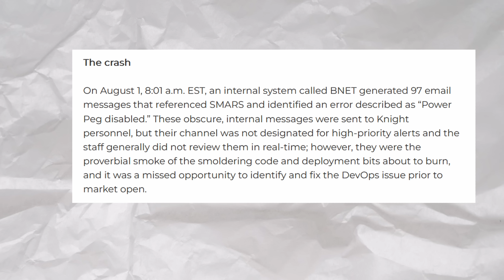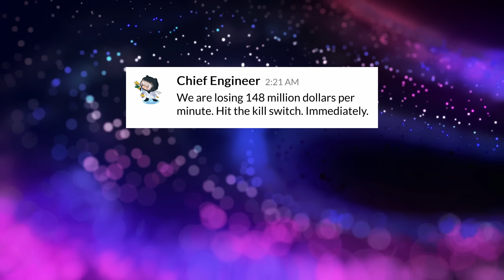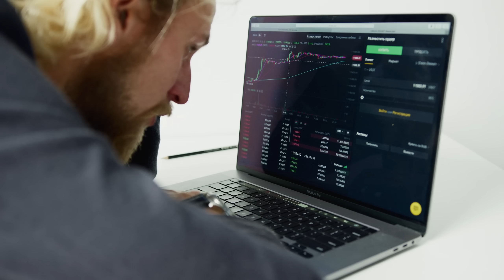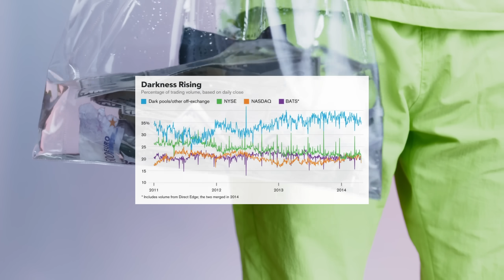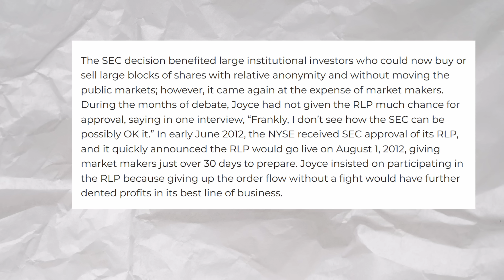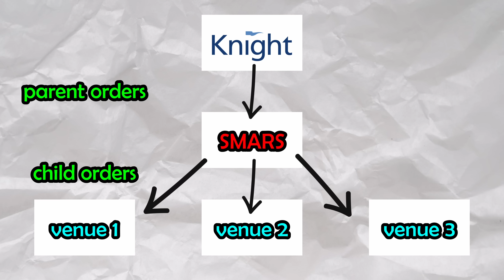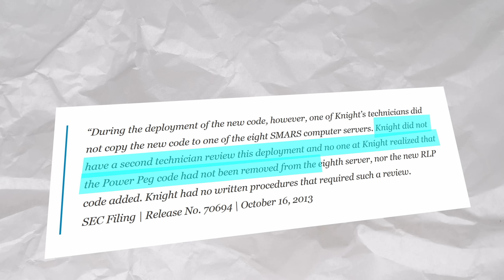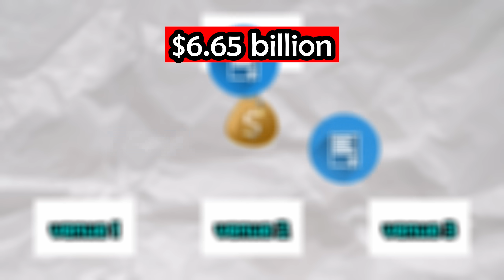Dev Loses $440 Million in 28 minutes, Chaos Ensues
In this video, we take a deep dive into the disaster that occurred at Knight Capital Group, an American global financial services firm engaging in market making, electronic execution, and institutional sales and trading, on August 1st 2012. Whether you're a pen tester, security researcher, software engineer, or cyber security expert, having a solid foundation of test automation, DevOps, and automated deployment practices are critical.

0:00 - Prologue
1:06 - Overview
2:42 - Dark Pools
4:28 - RLP
5:14 - SEC Approval
5:43 - SMARS